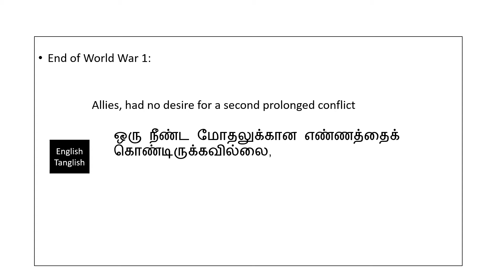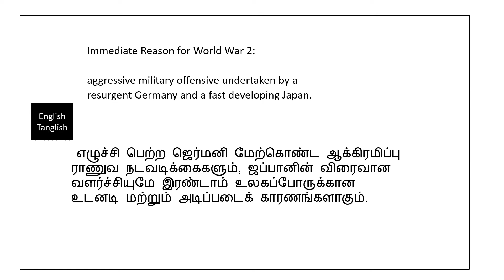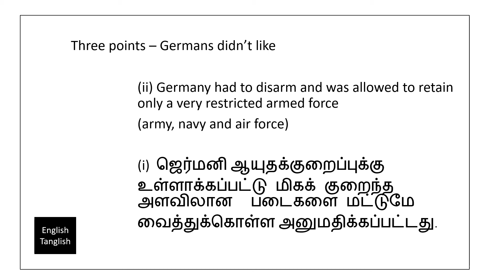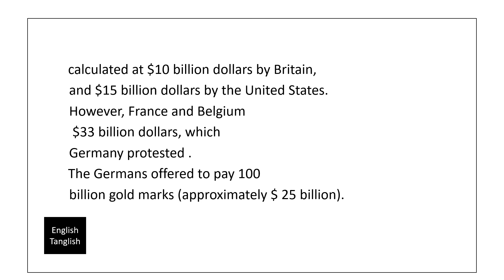Unit 3 10 TamilnaduXstd Social Science - World War 2 in TAMIL 10 STD Part 3 new books/syllabus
Unit 3 Social Science - World War 2 TN 10 STD Part 3